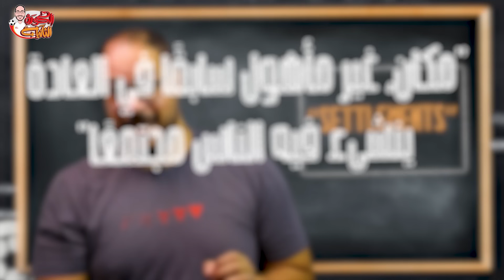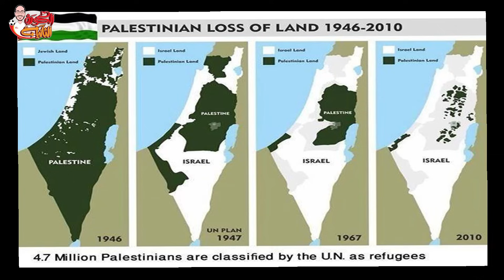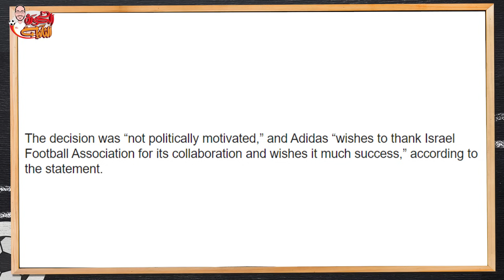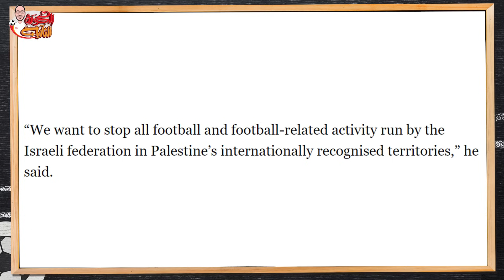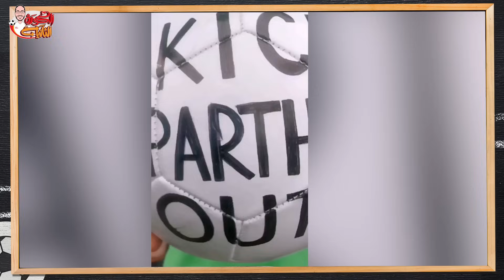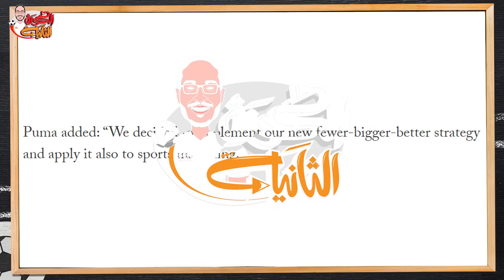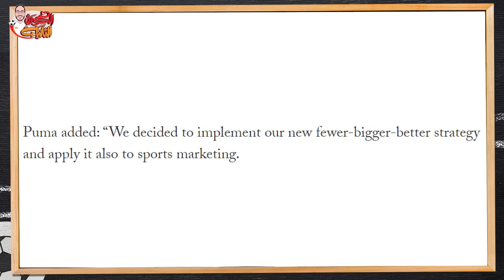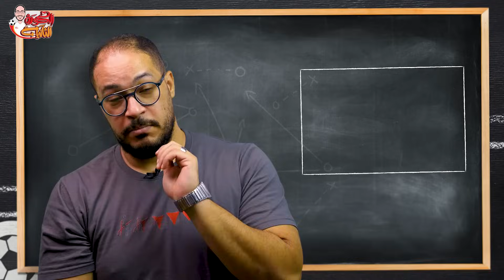الكرة الثانية | لؤي فوزي | بوما..لا يوجد لعبة عادلة على أرض مسروقة!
حلقة جديدة يستعرض بها لؤي فوزي دور الجمهور في تغيير مواقف الشركات والرعاة

المصادر

مجمعة على موقع Raindrop